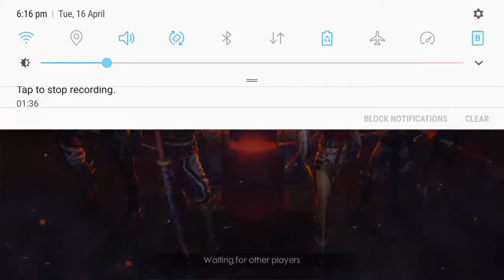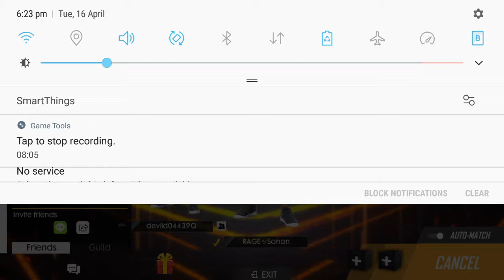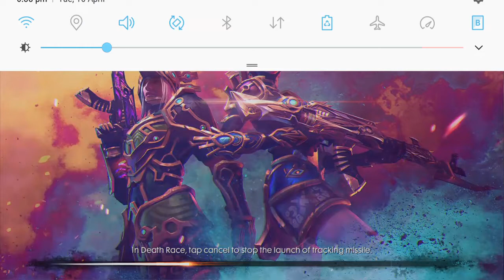This is my first game of free fire